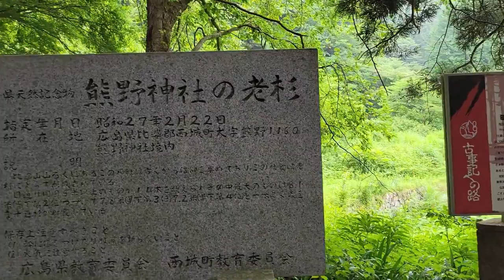どこでもピアノ～熊野神社(広島県庄原市)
寿庵です。
やっと新しい曲が弾けるようになりました。
今回は広島県にある熊野神社にて弾かせていただきました。
知る人ぞ知るパワースポット。
神秘的な空間をお楽しみいただきつつ、寿庵のピアノも
聴いてやって下さい。